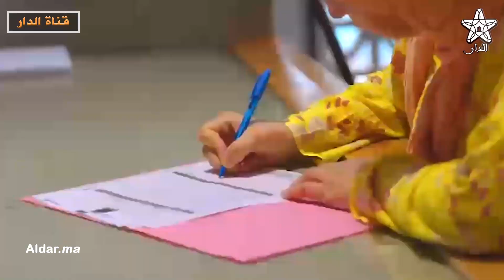ندوة صحفية ختامية لدورة الأولى من "بيلماون، الكرنفال الدولي لأكادير" الذي نظمته جماعة ‏أكادير